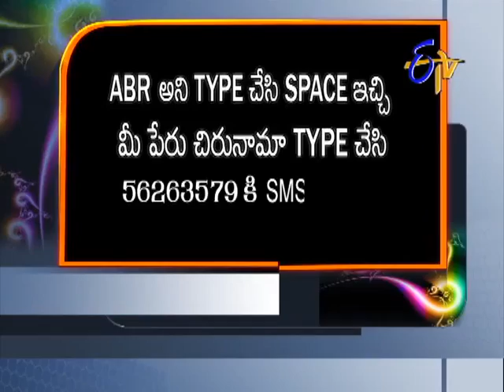Abhiruchi - 22nd February 2014